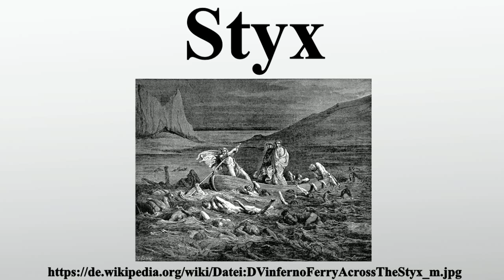Styx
Vielen Dank für Ihre Unterstützung:

Styx ist in der griechischen Mythologie neben Acheron, Lethe, Kokytos, Phlegethon und Eridanus ein Fluss der Unterwelt und eine Flussgöttin.Im Griechischen ist die Styx weiblich, was für griechische Flussnamen selten ist.Im Deutschen sind beide Geschlechter – sowohl der als auch die Styx – geläufig.

Bild-Copyright-Informationen
Urheber Info: scanned, post-processed, and uploaded by Karl Hahn